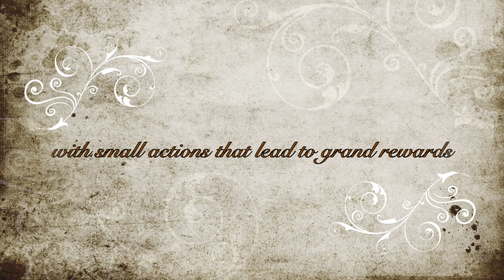Happy Earth Day 2024!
3. Only 120 minutes per week (or less than 20 minutes per day) can contribute to a measurable improvement in physical and mental well-being!

4. Bees collect both nectar and pollen from flowers to feed their colonies. The bees then move the pollen from plant to plant, which allows the plants to make new seeds. Neither would exist without the other.

5. About 25% of food is never eaten due to being less than perfect. Food waste is a massive issue as it wastes water, energy, land, labor, and financial capital. Find new ways to put food to use!